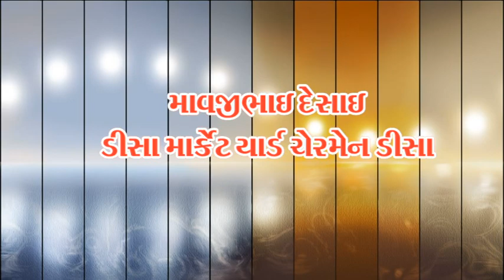Mavjibhai Desai | Rabari Samaj Dhanera | Ganesh Mohatsav 2018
Wedding prewedding
Traditional wedding
story wedding cinematic
Slow motion video
4k candid video shoot
Album Song

Jay Goga Photography
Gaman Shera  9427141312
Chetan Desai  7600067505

Spicial Thanks
Rabari Samaj Dhanera &
Naresh B. Desai Raviya